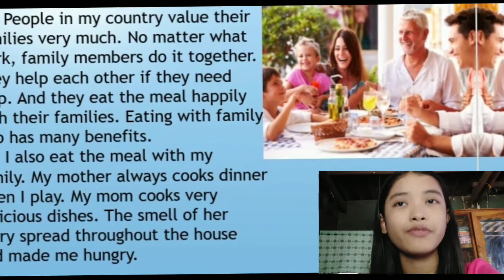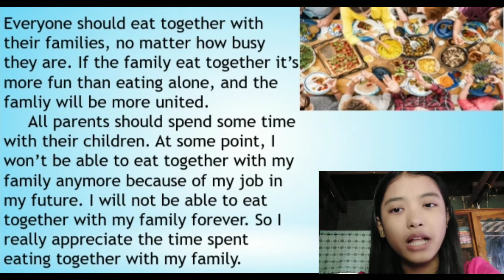The Meal of My Family (By: Moe Han Thi Ko - G VII)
Essay Project